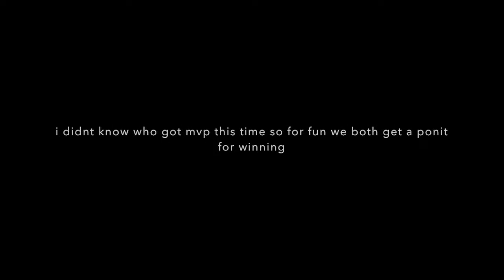Capture the Flag: Round 2